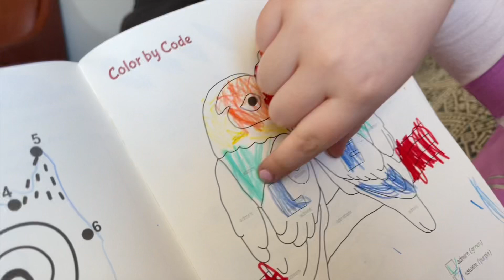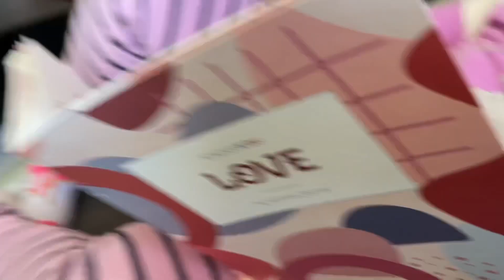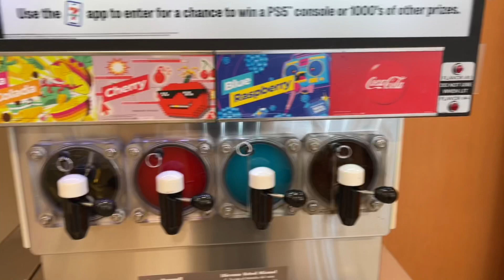We’re Going on a Pokémon Bear Hunt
When a squirtle shows up at church unexpectedly, it kicks off a Pokémon hunt!!!